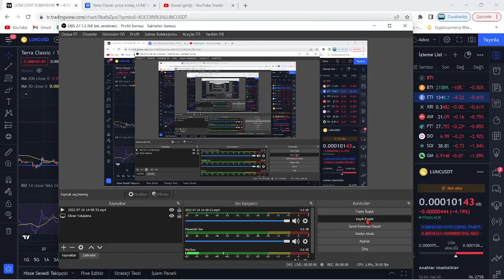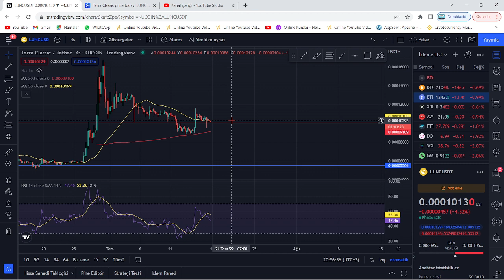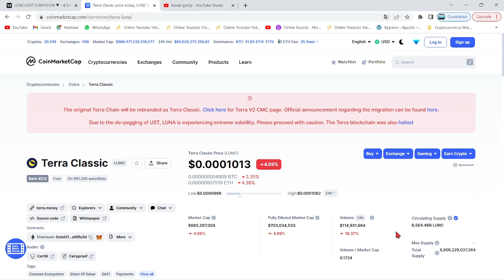TERRA LUNA ŞOK!🚀LUNC BİNANCE 3. YAKIM ETKİNLİĞİ AKTİFLEŞTİ!🔥LUNC'A STAKE GELDİ!🚀KAÇ ADET YAKILACAK?🔥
Bu videomuzda kripto borsalarında oldukça popüler bir coin olan Luna(Terra Luna) coin'i inceledik. Sürekli bir artış sağlayan ve stake, elde tutma oranı en büyük coinlerden olan Luna'nın teknik analizini gerçekleştirdik. Luna coin'in destek ve direnç noktalarını belirterek kısa, orta ve uzun vade hedeflerinden söz ettik. Luna alım ve satım noktalarını belirleyerek, hangi noktadan almalıyız? Gibi sorulara yanıt olmaya çalıştık. Luna, an itibariyle 0.02 dolar fiyatlarına kadar günler içinde tarihi bir geri çekilme yaptı. Son gelişmelerle birlikte luna binance tarafından delist edildi iddiaları ve Luna'daki arz artışı hakkında konuştuk. Son gelişmelerle birlikte Luna önce tamamen Binance tarafında delist edildi ve hemen akşamına yeniden listeleyeceklerini duyurdular. Ayrıca anlık olarak Terra ağı durdurulmuş durumda. Son gelişmelerle birlikte ünlü kripto borsası FTX ve crypto.com bugün saat 19.45'de terra luna'yı delist edeceklerini belirttiler. Son dakika gelişmeleriyle birlikte terra luna'nın tamamenn kapatılması ve ethereum ceo'su vitalik buterin'in luna çağrısı hakkında konuştuk. Terra Luna ekosistemi çatallamaya gidiyor ve eski luna luna classic olarak devam etmek şartıyla yerine yeni bir ekosistem ve yeni bir coin geliyor. Son gelişmelerle birlikte Terra Ceo'su Do KWon, Güney kore meclisine çağrıldı. Brandt'den şaşırtan bir luna yorumu geldi ve çatallama konusunda kuruldan red bekleniyor. Son gelişmelerle birlikte Coinbase, WLUNA ve USDT'yi 27 MAyıs 12.00 tarihinde işlemlerini durduracağını açıkladı. Son gelişmelerle birlikte terra 2.0 ve çatallam konusunda 7 gün sürecek oylama başladı. Do-kwon'un terralabs'ı çöküşten günler önce feshi, biliyor muydu sorusunu akıllara getiriyor. Bu videoda yatırım tavsiyesi verilmemiştir. Güney kore tarafından Do Kwon'a 79 milyon dolar ceza kesildi ve hali hazırda the moon, twitter'dan 7 trilyon arzla 1 dolar mümkün mü? tweetini atarak Cz gibi yakım istediğini belirtti. Son gelişmelerle beraber do-kwon terra 2.0'da şaşırtan bir değişime gitti ve 3 büyük borsa olan upbit, bithumb ve coinone'dan luna'ya delist kararı çıktı. Son dakika haberiyle beraber do kwon, luna'da yakım yapılmayacağını belirtti. 22 MAyıs itibariyle Cz, redditte soru cevap etkinliği yaptı ve sorularda luna da vardı. Luna'da son dakika haberiyle MEXC borsası luna yakmak için oylama başlattı. Oylama twitter'da sürüyor. Güney kore yaptırımlarıyla Upbit, Hotbit ve coinone dahil 5 kore borsası tazminat ödeyecek gibi duruyor. Ayrıca kore polisi luna vakfının para zimmetlediği iddiasıyla fonlarının durdurulmasını talep etti. Do Kwon, twitter'da yaptığı paylaşımla Terra 2.0 için inşa edilen phoenix finance borsasını duyurdu. 25 mayıs tarihi itibariyle Binance topluluğa uyacağız tweet'i ile lunayı listeleyeceğini ima etti. Bybit de yarın 09.00'da(26 mayıs) Luna'yı lunc olarak değiştirecek ve terra 2.0 an itibariyle geliyor. Binance, 31 MAyıs saat 11.34'te luna v2 listeleyecek. Eski luna(Lunc) an itibariyle Binance'da listelendi ve fiyatı günlük zirvelerde. Alım satıma 12.30'da açılacak. Son gelişmelerle fatman bir stablecoin sürüleceğini iddia etti. Son gelişmelerle birlikte ustc stablecoin'i arzının %10u tek seferde yakıldı.